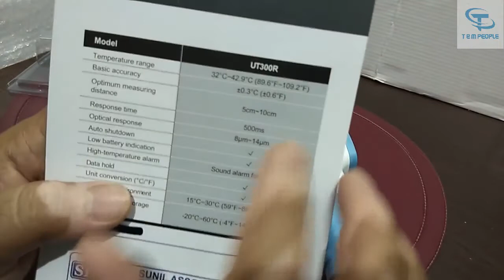कैसे चलाते हैं Infrared Thermometer "SIGMA UT300R" Procedure हिंदी में; कैसे चेंज करते °C से °F में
कैसे चलाते हैं Infrared Thermometer "SIGMA UT300R" Procedure हिंदी में;  कैसे चेंज करते हैं °C से  °F में

In this video we have given a detailed demonstration of  Infrared Thermometer "SIGMA UT 300R". Also will be telling How to Change from °C to °F in this meter

If you have any query kindly do write in comment box.

Digital Infrared Thermometer

Temperature Range: 32°C ~ 42.9°C; 89.6°F ~ 109.2°F, Accuracy ± 0.3%
Button to change from C to F;

Response Time and Wavelength: 500ms and (5~14)um
Repeatability: ±1 percent or ± 1 degree Celsius
Resolution: 0.1 degree Celsius or 0.1 degree Fahrenheit

TO SET THE RANGE FROM °C TO °F, Press the main switch of the thermometer, it will be ON, then press SET button and then press ▼ buttton meter will show °F then press SET button again reading will be shifted to °F